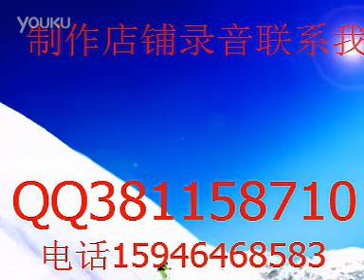Blue Classic Down.flv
Blue down jacket is really classic, which are very eye-catching in the very beautiful!